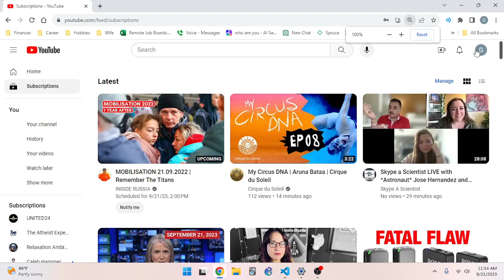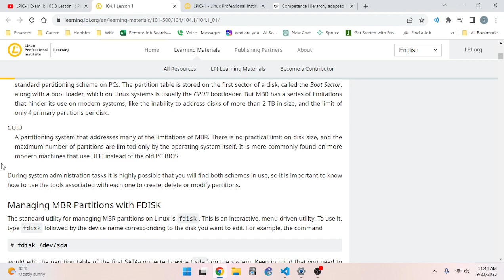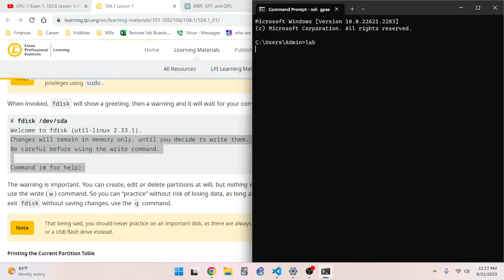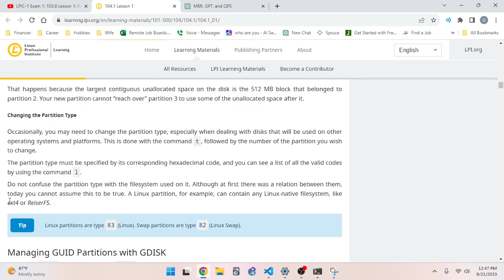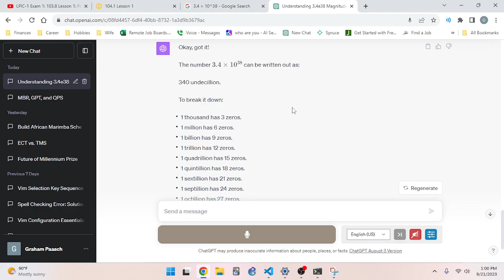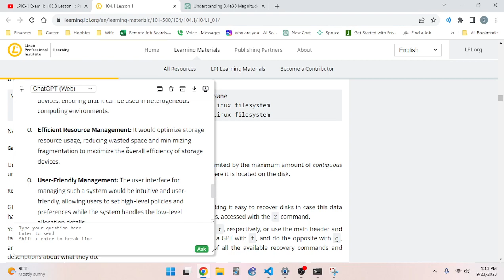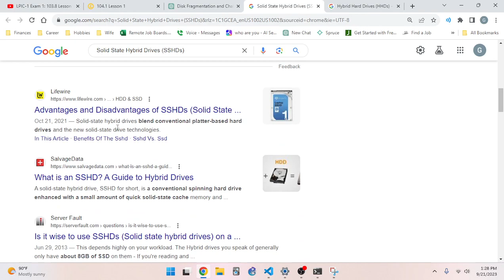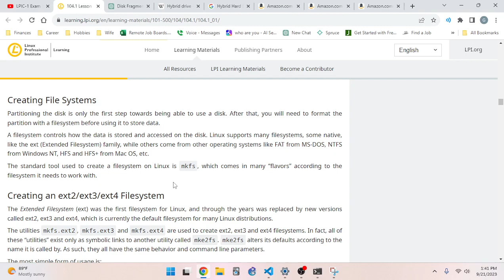LPIC-1 Exam 1: 104.1 Lesson 1: Part 1